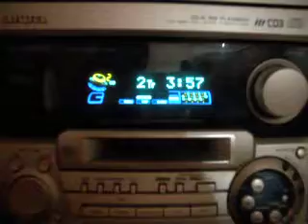sylvia 2012 あゆ CASS AND CHE